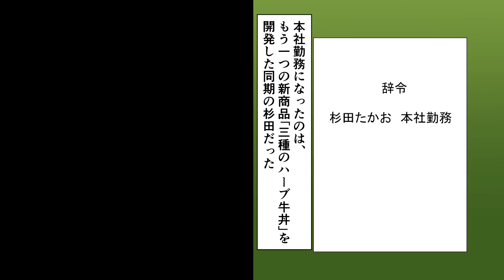【漫画】ブラック企業で働く社畜の俺が、深夜帰宅中に道で倒れている美人に牛丼を奢った→社長令嬢の金持ちお嬢様で結婚を迫られた！【恋愛マンガ】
シナリオ　　　ししゃも
イラスト　　　 haini、アサダユウニ
声優　　　　　みなみ、NETu

〜音楽〜